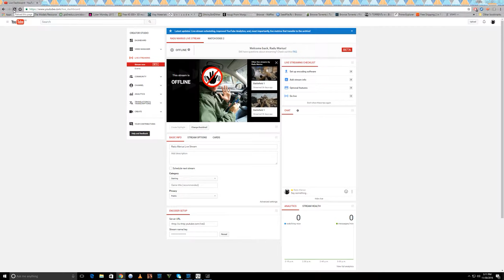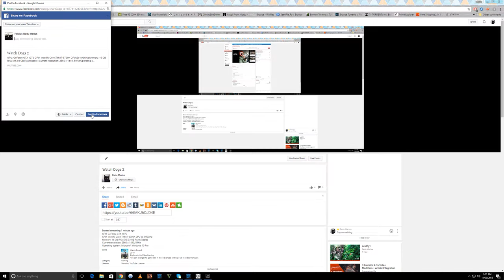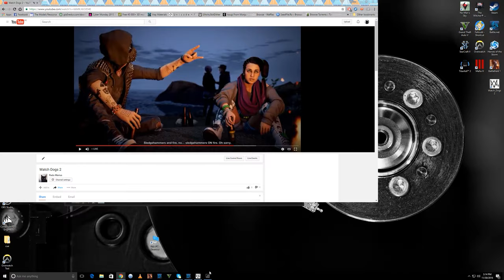Watch Dogs 2